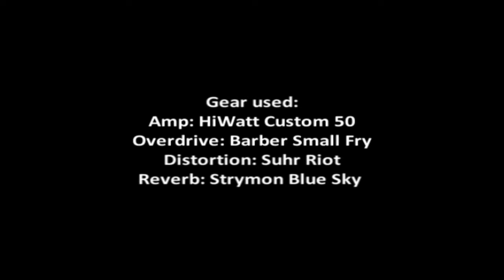GuitarStroy'16: Alexander Polyakov Guitars - Denever Tele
Участник фестиваля GuitarStroy'16(ГитарСтрой'16).